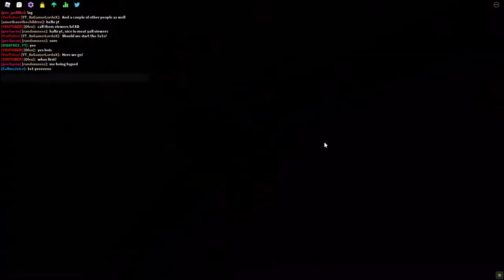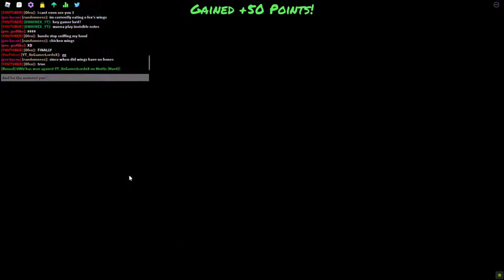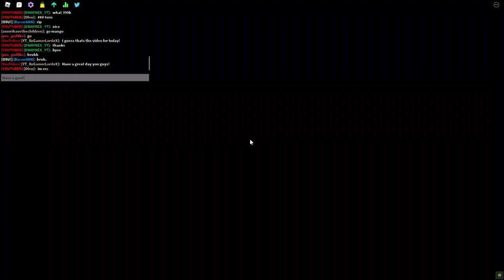Playing Funky Friday With VIEWERS!!! (ft. DWAYNEX YT) | XxGamerLordxX